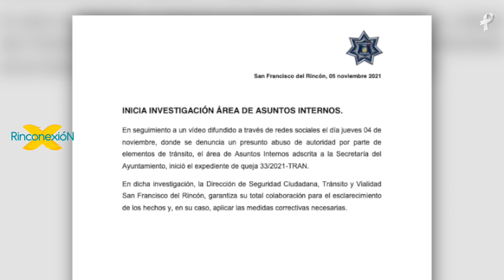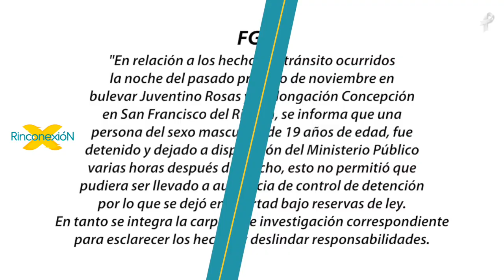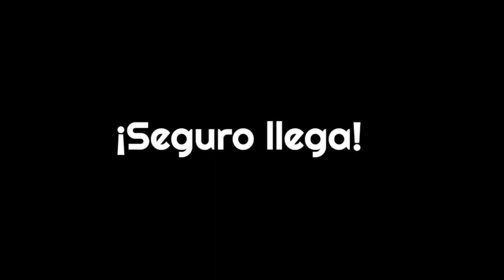NOTICIAS en el Rincón 5/Noviembre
Infórmate en Rinconexión, comparte las noticias.